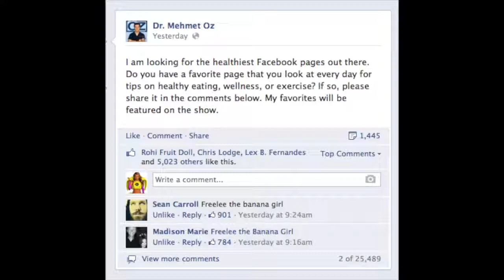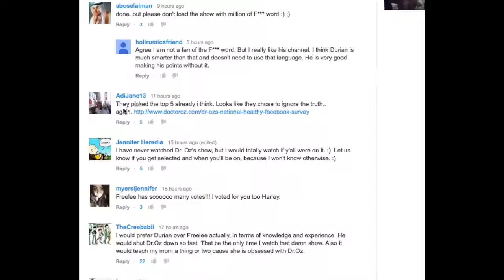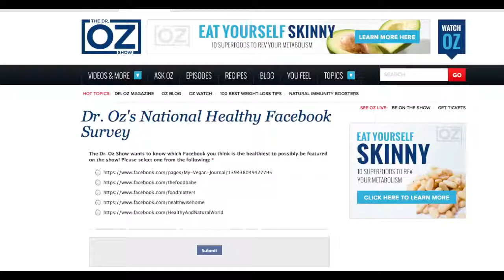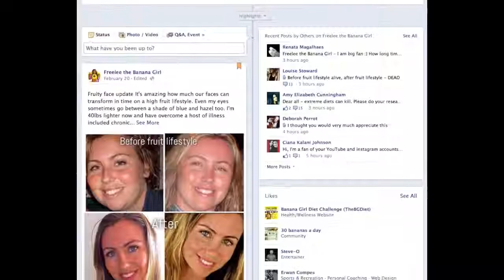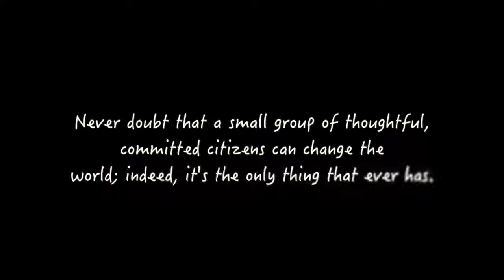Freelee on the Dr Oz show?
Source publish date: 2014 Apr 11